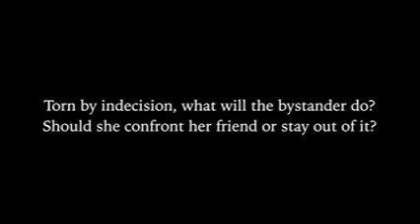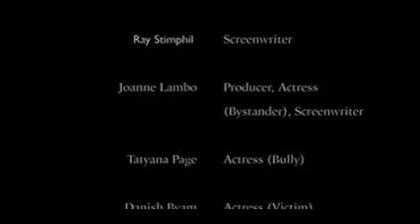A Call to Action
When Veronica picks on the new girl in school, Gabriella has a choice to make. Will she stay quiet or muster up the courage to stand up for her new friend?

Created by Joanne Lambo at Perimeter College at Georgia State University in 2017 as part of Campus MovieFest, the world’s largest student film festival.

Cast & Crew:
Adriana  – Camerawoman
Daniesha Byam – Cast member
Tatyana Page – Cast member
Ray Stimphil – Assistant Screenwriter
Joanne Lambo – Captain, Cast Member, Screenwriter